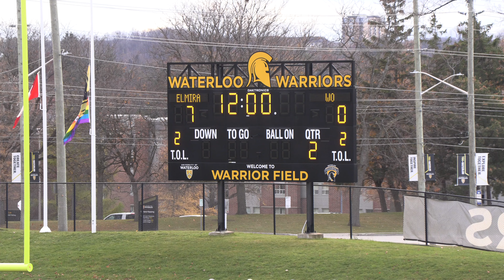Elmira Lancers vs WO Gators Jr Football 2023 Championship Game // Highlight Reel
Highlights go the WCSSAA League Elmira Lancers vs Waterloo-Oxford Gators 2023 Championship game on November 11, 2023 at theWarriors Field in Waterloo, Ontario.